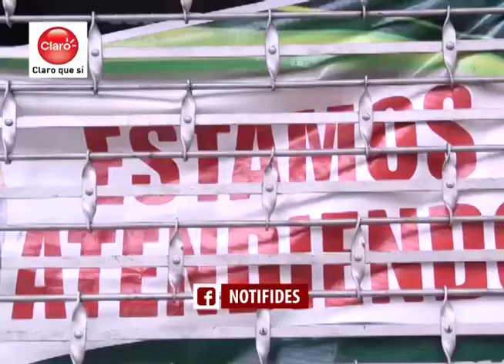Día Internacional de las MIPYMES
Se conmemora el día internacional de las MIPYMES, uno de los rubros más afectados por la pandemia y los fenómenos tropicales. Hasta la fecha no logran recuperarse y se siguen sumando más personas al comercio de subsistencia, que son aquellos que viven del día a día.